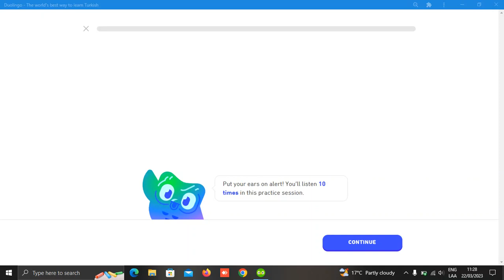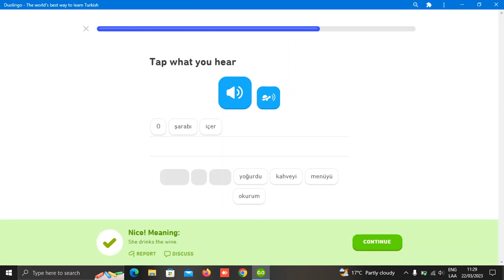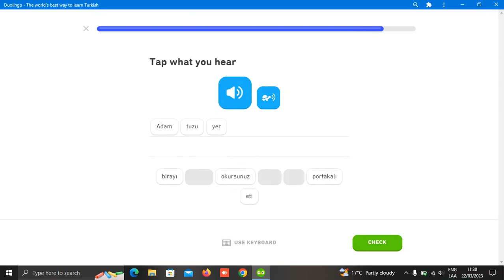Turkish Listening in Super Duolingo - 009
Improve your turkish listening skills with superduolingo.